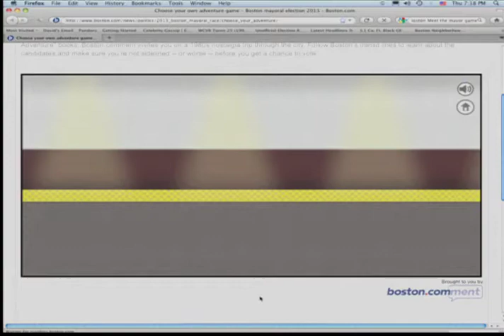All About Boston - James Sutherland & Rep. O'Flaherty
This episode of All About Boston first aired on September 19th 2013 and features James Sutherland and Rep. Eugene "Gene" O'Flaherty talking about the election which is Tuesday September 24th.

About the show: All About Boston is an hour long talk show covering local and state politics, each episodes airs live every Thursday night at 7:30PM on Boston Neighborhood Network Ch 9 Comcast & Ch 15 RCN in Boston. You may also live stream from their web

Follow Host Seth McCoy on Twitter @SethAMcCoy
Follow BNN Television on Twitter @BNN_Television